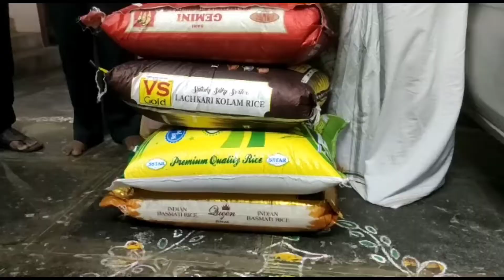తీవ్ర ఆహార ఆర్ధిక సంక్షోభం లో శ్రీలంక***సహాయ హస్తం అందించనున్న మన తెనాలి